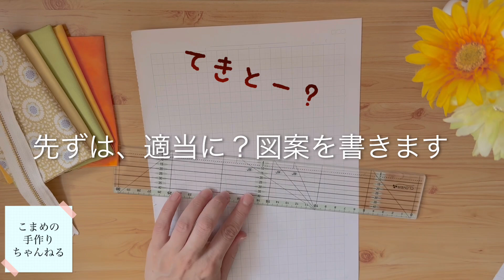diy 優しい色のハワイアンキルト patchwork 作り方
ハギレ活用して、可愛い小物を作る
製図から縫い方まで、全てが解る